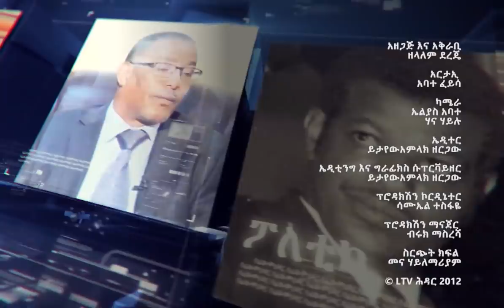LTV WORLD: SEFEW MEHEDAR : አንበሳ ካለፈው ስርዓት ጋር የወደቀ ነው - ክፍል 2